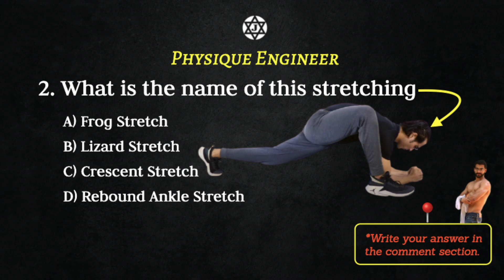Question 2 || Fitness Trainer Certification Exam Questions || Practice Test Series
Question 2. What is the name of the stretching displayed in the video?

A) Crescent Stretch

B) Lizard Stretch

C) Frog Stretch

D) Rebound Ankle Stretch

*Write your answer in the comment section.

For the detailed answer watch the reference video.

Hey, are you struggling to reach your desired health goals, if you answer is yes then we have the solution for you which is listed here:-

About JAI SINGH

- Gold-Medalist IITian
- Founder, Physique Engineer
- Specialized Nutritionist
- Motivational speaker
- Author

For a direct telephonic conversation with JAI SINGH, kindly book a talk slot using this

OFFICIAL LINKS